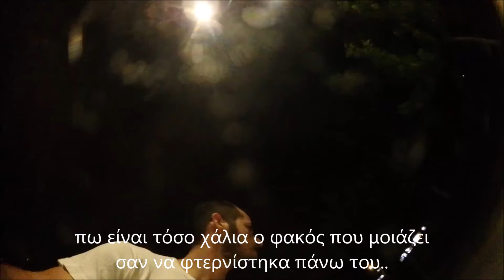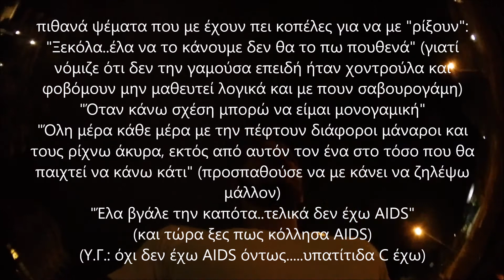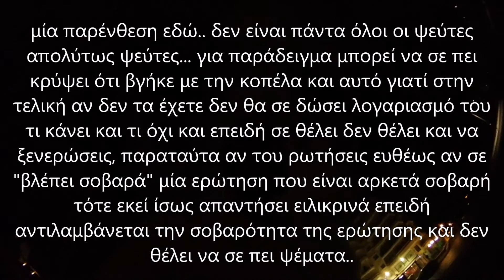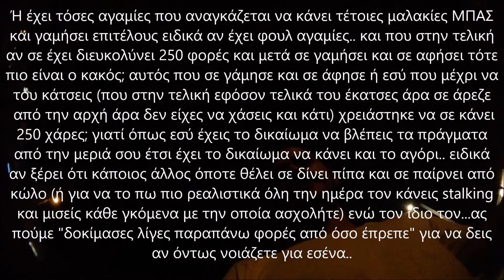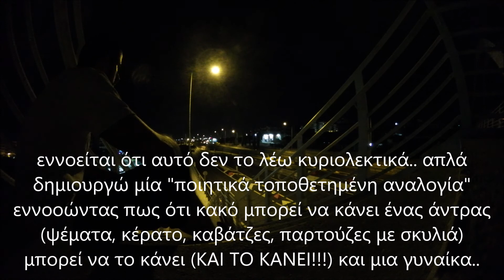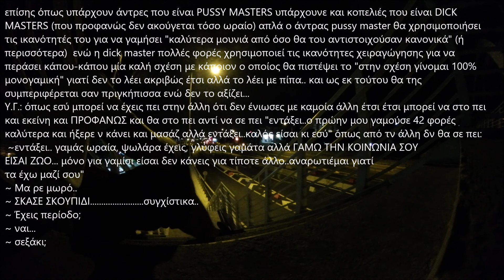Πώς καταλαβαίνεις ότι σε λέει μαλακίες? (unisex edition...kinda)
ΚΑΚΕΣ ΑΛΗΘΕΙΕΣ ΓΙΑ ΑΛΛΗ ΜΙΑ ΦΟΡΑ! (όχι δεν είναι 100% αλήθεια ΤΙΠΟΤΑ ΣΕ ΑΥΤΟΝ ΤΟΝ ΚΟΣΜΟ όπως θα εξηγήσω σε προσεχώς βίντεο)